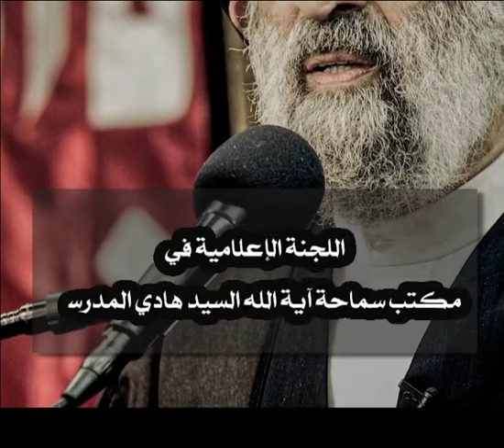درسان مهمان من النهضة الحسينية.. السيد هادي المدرسي